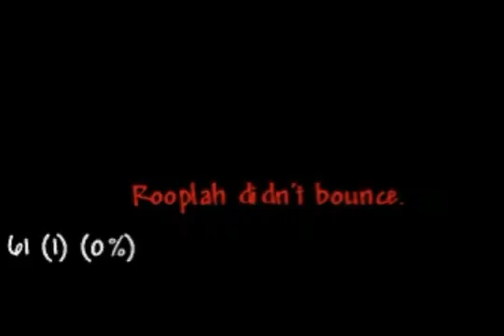Eye of the Skull Ep 3: I. am. a. GOD!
Getting hella OP in this series. Next episode is boss fight so get ready!